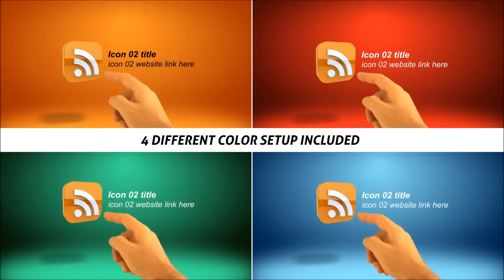Social Media Youtube Intro Template Free Download!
Download This Template For: [Link Comming Soon]